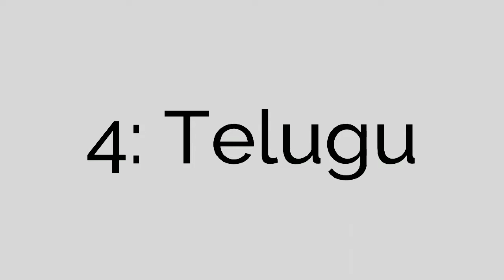AP Studio Art Concentration 2018: Clocks (+Languages) Progression Video | Acrylic Paint | JD-PANDA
This was my concentration submission for the AP Studio Art 2-D Design Portfolio.

Artist Statement:
Time unifies everyone, no matter what language they speak. Time isn’t a stereotypical similarity that binds humans, like bodily functions, human nature, or hobbies. Though time can be different: in the sense where people think time is going by quickly or slowly. However, that perception of time as individuals can be different from the general continuity of time. Some people may try to stop time, but that is nearly impossible because time will go on.
For the paintings, I “found” the numbers 1-12 throughout the clock, in all different languages. The following languages were used: Cuneiform, Japanese, Cambodian, Telugu, Korean, Arabic, Tibetan, Lao, Bengali, Chinese, Roman Numerals and English. All the numerical symbols are painted in black to distinguish them from the rest of the painting. When people view the clock of clocks, whether they speak none, one, or more of the languages, they will still understand the clock's purpose. In the 12 paintings, I have 4 sets of triptychs: clock faces (1, 11, 6), zoomed in detail (2, 3, 12), full clocks (5, 7, 9), and all different styles (4, 8, 10).
As for the idea that time continues, I began drawing this specific clock since 10th grade where I drew it from 5 feet away. The clock is only 6 inches tall and 4.5 inches wide; I only saw blobs of color. However, through the years, I inched my way closer and discovered newfound detail that I couldn’t see from before. All of the subtle indentations and the floral pattern kept becoming more and more visible. As a senior, the clock was at my fingertips and I could immerse myself in the finest details of the clock. Yet, through these 3 years, the clock has always been set at 12:31. Even with the clock stopped, time still carried on.